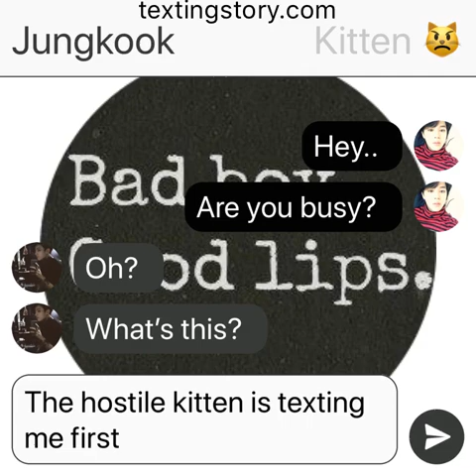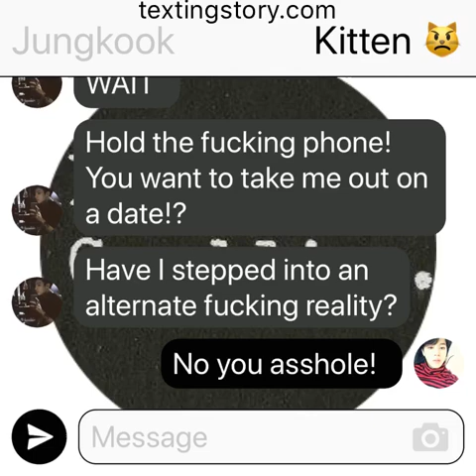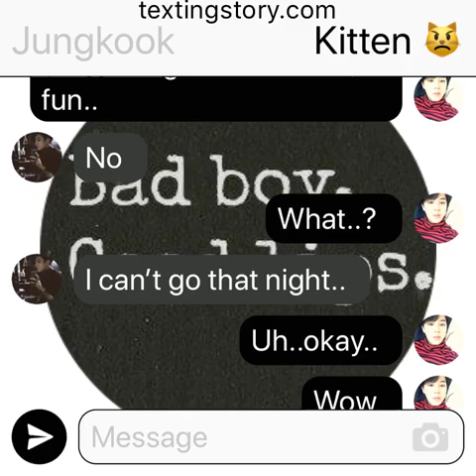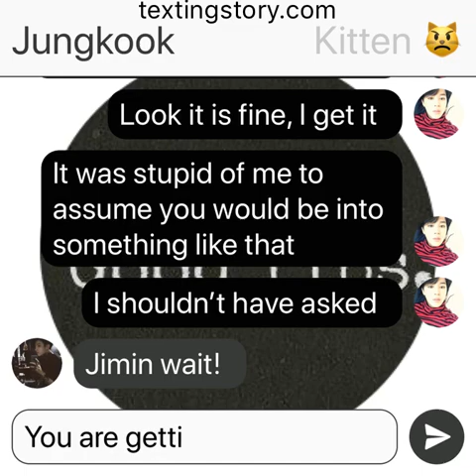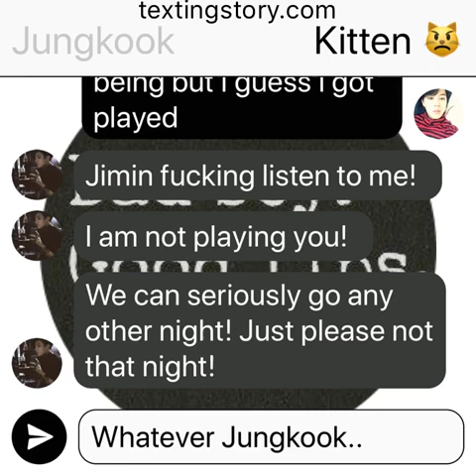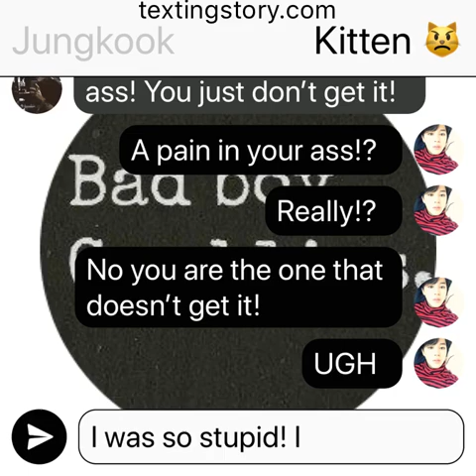SOTL: (Jikook Texting Story) EP11 “Not that night!”